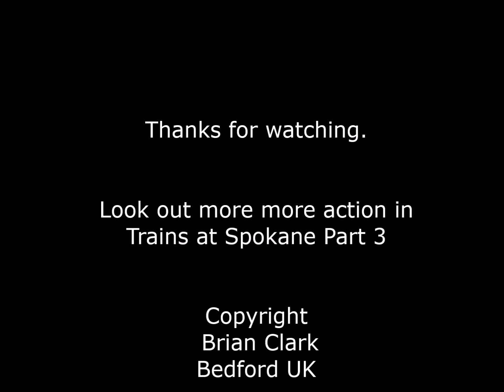Trains at Spokane Part 2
Some steam action at Spokane on the Great Northern Spokane Division